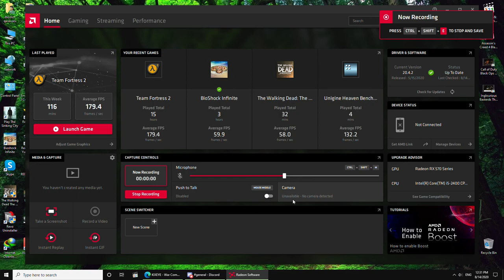WAR COMMANDER LEGENDARY LEGION BASE EASY & FREE REPAIR